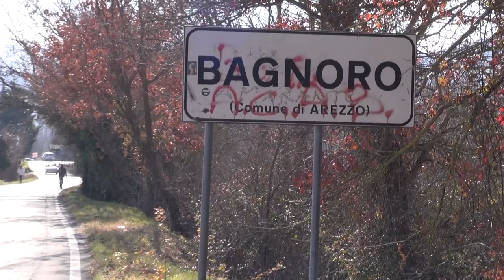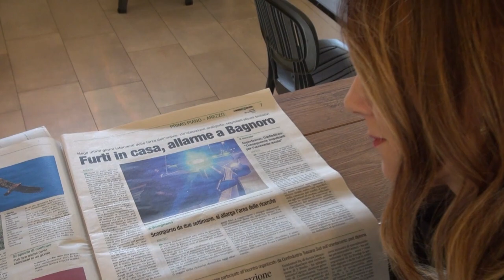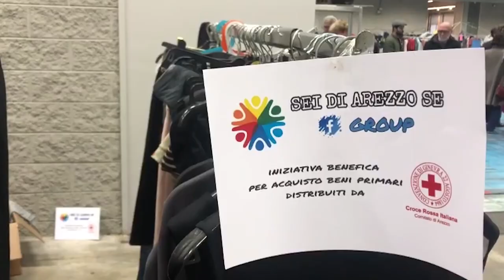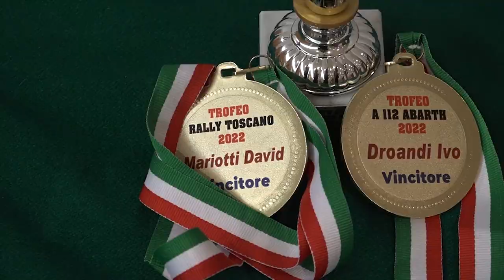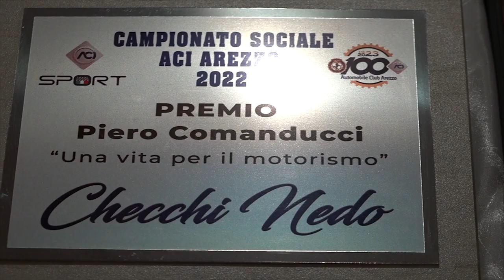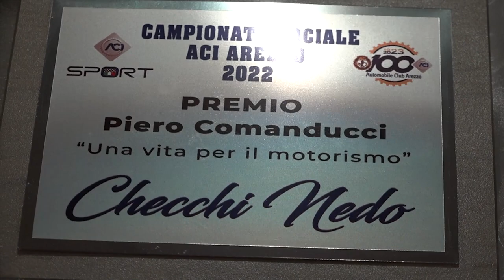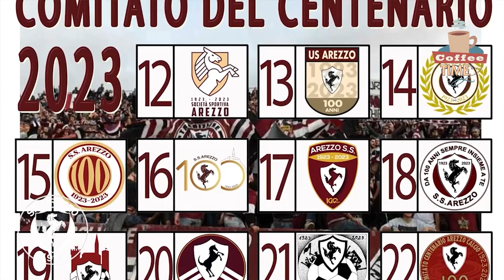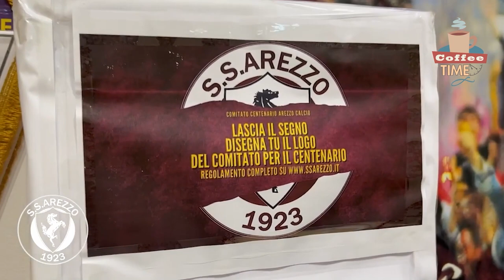Cronaca Aretina del 20/02/23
SOMMARIO:

Ancora furti nell'Aretino, è allarme tra la popolazione. I cittadini: “siamo preoccupati, non si dorme più”

Nuovo aumento di stipendio per il sindaco di Arezzo Alessandro Ghinelli e la sua giunta

Stop al “superbonus”, tutte le difficoltà di famiglie ed imprese. Confedilizia: “Molti pagheranno di tasca propria”

Nidi gratis per i bambini toscani, con Isee fino 35mila euro. Il provvedimento approvato dalla giunta regionale

Indiani è contento: "L'Arezzo che mi piace. Vittoria meritata". Successo per la scelta del logo dei 100 anni

Nuova impresa dell’Amen Scuola Basket Arezzo che vince contro la capolista Cecina